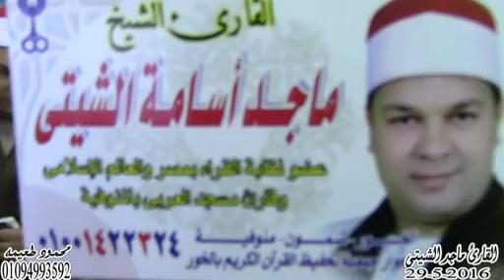الشيخ ماجد أسامه الشيتى=العشاء- عزاء زوجة الحاج عبدالعليم حجازى - بير شمس -الباجور-منوفيه 29-5-2016